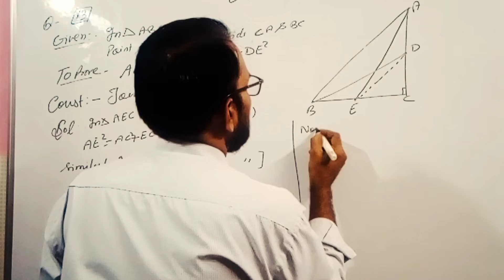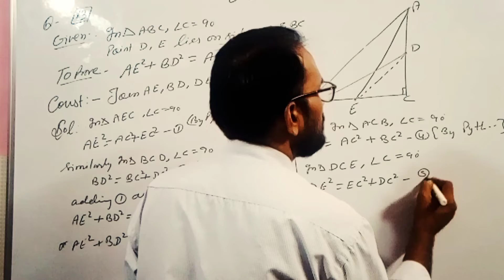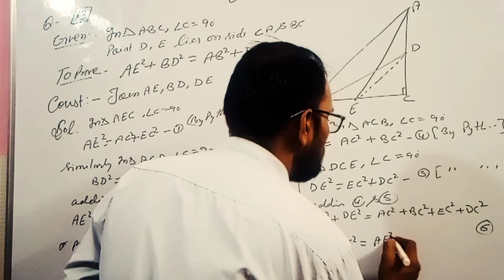CLASS-10th, Chapter-6,TRINGLE|| Exercise-6.5Question-13 पाठ-6 -त्रिभुज@भगवती यूनिक क्लासेस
CLASS-10th, Chapter-6,TRINGLE,Exercise-6.5 /Question-13/ पाठ-6 ,त्रिभुज Exerise -6.5 सभी प्रश्न@भगवती यूनिक क्लासेस

प्यारे बच्चों आप सभी लोगों का हमारे चैनल में बहुत स्वागत है आप सभी हमारे चैनल के माध्यम से घर बैठे आसानी से पाठ-6 अभ्यास 6.5के  प्रश्न -13को आसानी से समझ सकते हैं
My dear students you are most welcome in my channel @गणित#भगवती यूनिक क्लासेस. Here you can learn and understand all questions solution of chapter 6 exercise 6.5 in easy language BY-DHARAM SIR.